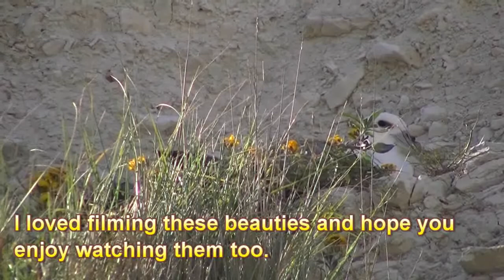WILDLIFE FILES THE FULMAR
Filmed June 2nd 2010 at the Cliffs in Hunstanton, Norfolk, UK.